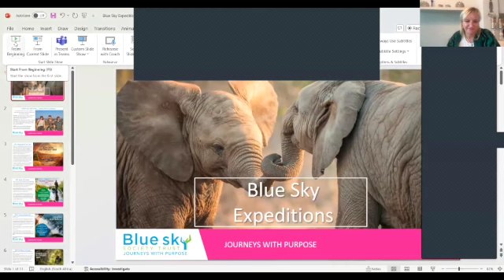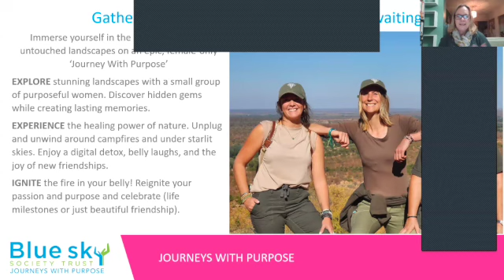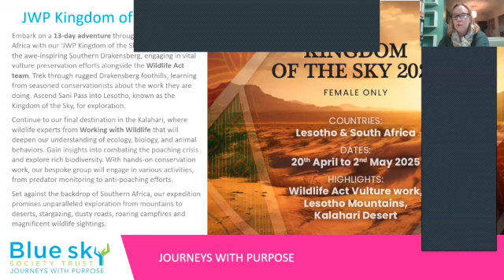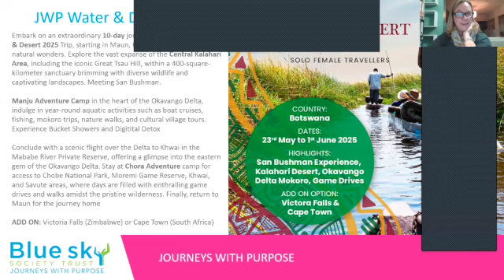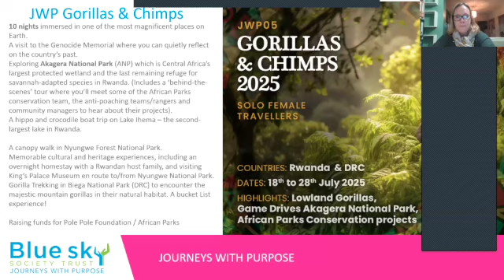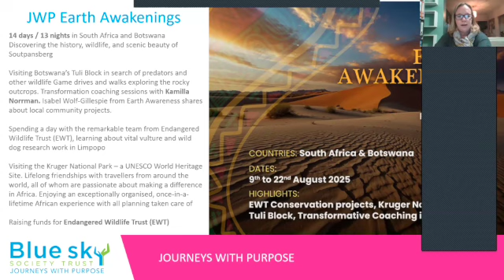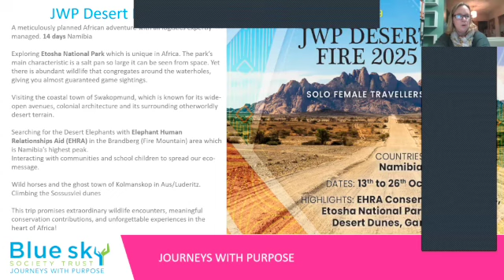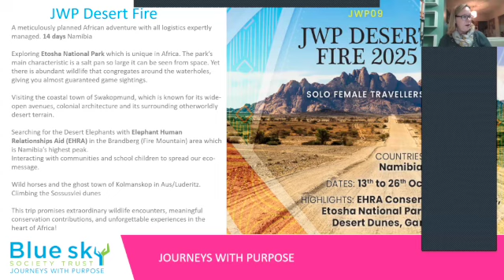JourneyWoman Webinar: Travel With Purpose with Blue Sky Expeditions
Meet explorer and conservationist Carla Geyser, Founder, Blue Sky Society Trust

Explorer and conservationist Carla Geyser is deeply passionate about showing people both the magnificent beauty and the often harsh reality of Africa. Through her non-profit Blue Sky Society Trust, Carla takes like-minded travellers on expeditions, or ‘Journeys With Purpose’, to raise funds for critical conservation projects, allowing them to see and do more and changing them forever.

Carla started Blue Sky Society Trust (BSST) more than a decade ago with a dream of opening up the beauty of Africa to those who might otherwise never have the chance to explore it. At the same time, these expeditions have allowed her to answer an innate desire to make a difference and bring about positive change in the world.

Join us on this special webinar with JourneyWoman’s Carolyn Ray and Carla Geyser to learn about the beauty and harsh realities of Africa, and the audacious treks she designs for courageous women to raise funds for wildlife and humanitarian projects.